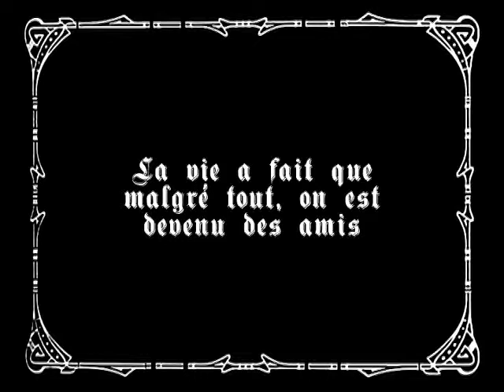Clip de "Je ne l'aime pas" de Silva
Clip vidéo du deuxième single de Silva "Je ne l'aime pas"